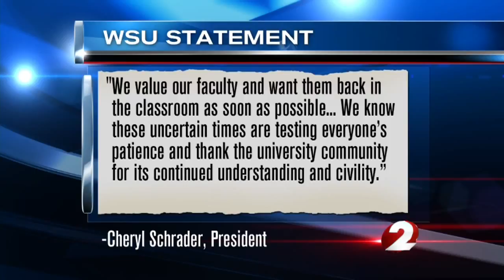WSU faculty union, administration meet for negotiations